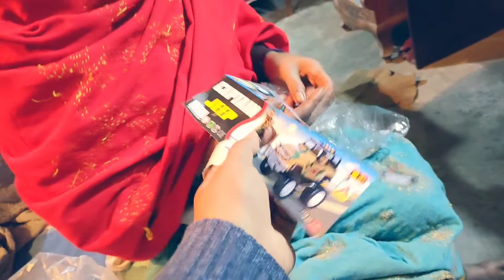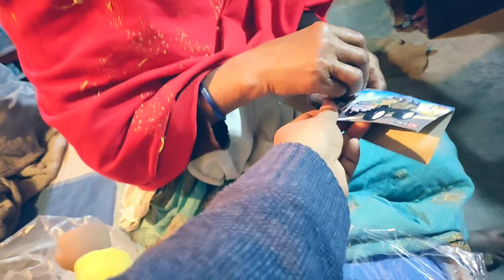সলেহীনে আরো একটি গাড়ি।। Baap Beta Vloggers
If you like this video please like and do subscriber my channel. I hope this channel is great channel in the world. Thank you so much.

যদি আপনাদের ভিডিও গুলো ভালো লাগে তাহলে লাইক করে দিবেন। আর শেয়ার করতে ভুলবেন না।

this is a Non-profit, educational or personal video.

Your Queries -

Bangladeshi Vlogger

Bangla vlog

Bangla couple vlogs

Bangla vlogs

Couple vlog

Couple vlogs

Romantic couple

Funny couple

Bangla video

Bengali vlog

Bengali couple vlogs

Bengali vlogs

Vlog

Vlogs
Daily vlog
Bengali Daily Vlog
Family vlog
Daily Vlog in Bangladesh
Daily Vloggers in Bangladesh